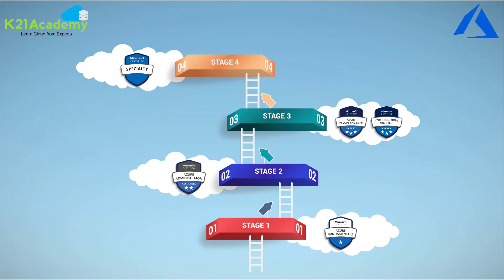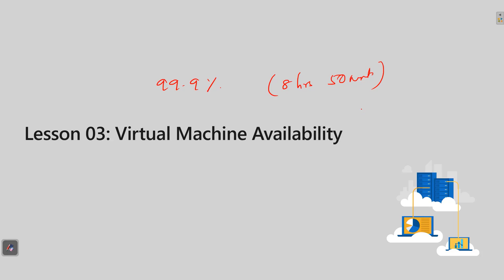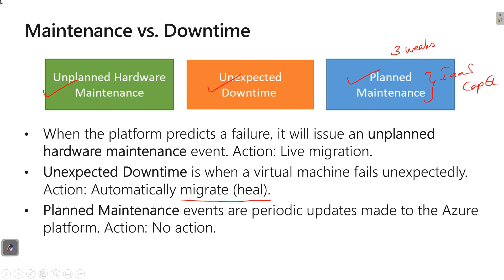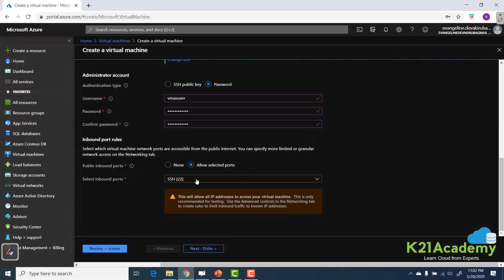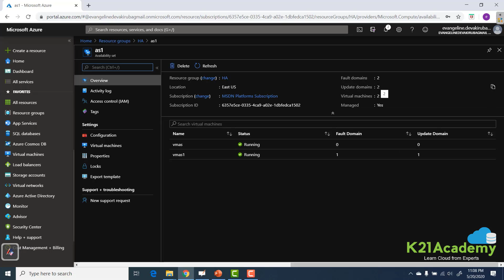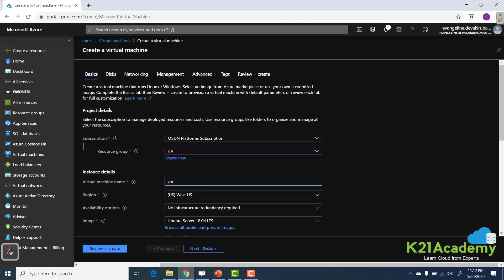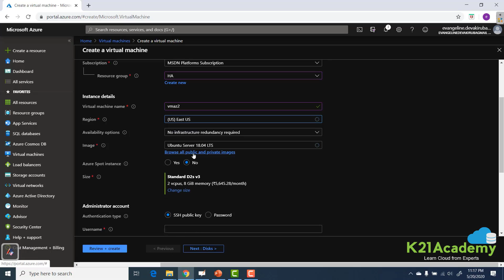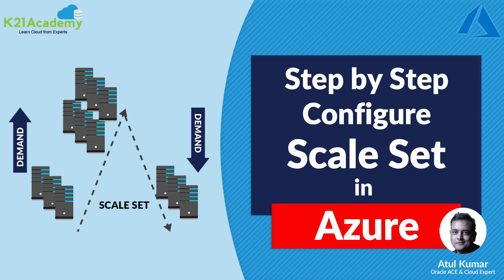Step-by-Step Deploy Azure Virtual Machines In Availability Set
Begin your journey towards becoming an AZ-104 Certified Microsoft Azure Administrator by joining our FREE Class

How To Deploy Azure Virtual Machines In Availability Sets and Availability Zones (Step By Step)

Availability Zones is a high-availability offering that protects your applications and data from datacenter failures.
These are unique physical locations within an Azure region. Each zone is made up of one or more data centers equipped with independent power, cooling, and networking.

An Availability Set is a logical grouping capability for isolating VM resources from each other when they’re deployed. By deploying your VMs across multiple hardware nodes Azure ensures that if hardware or software failure happens within Azure, only a sub-set of your virtual machines is impacted and your overall solution is safe and in working condition

When we create two Virtual Machines (VMs) across the Fault Domain in the Availability Set, it will increase the availability of your Applications to 99.95%. On the other hand, the Availability Zones allow you to deploy your VMs into different data centers within the same region, so you get 99.99% uptime.

Watch the video by  Author & Cloud Expert, Atul Kumar from k21Academy where he explains:

☛ How to increase the resilience and availability of your Virtual Machines. (2:56)
☛ The difference between using Availability Sets and Availability Zones and the related SLAs. (4:50)
☛ The step-by-step configuration of how to deploy Azure Virtual Machines (VMs) in Availability Sets and Availability Zone. (7:00)